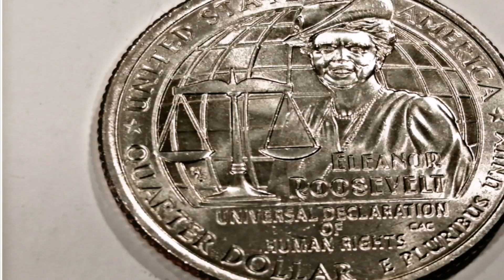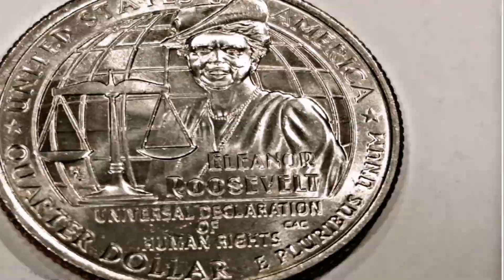U. S. A QUARTER DOLLAR COIN 2023 ELEANOR Roosevelt GOOD VALUE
This video is all about history and price Online